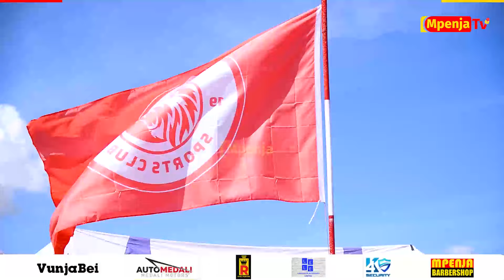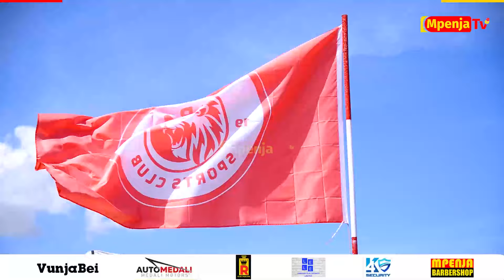🔴LIVE: SIMBA WANA JAMBO LAO MUDA HUU/MBAGALA MZINGA KUMEKUCHA/KING KIBADENI MPUTA HUYU HAPA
Klabu ya Simba SC kupitia kwa mashabiki wake Leo Julai 13,2024 wamefungua Tawi la Timu hiyo lililopewa jina la Pira Sunami maeneo ya Mbagala Mzinga,hafla hiyo iliyohudhuriwa na Msemaji wa Simba SC Ahmedy ally ambae ndio alikuwa mgeni Rasmi